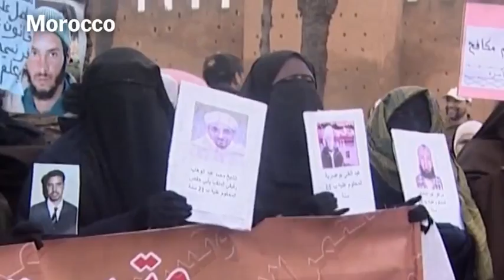TimesCast - Arab Leaders Unify on Libya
Michael Slackman talks with political analysts about the rare show of support from many Arab leaders for the Western-led military intervention in Libya.

to embed this video.